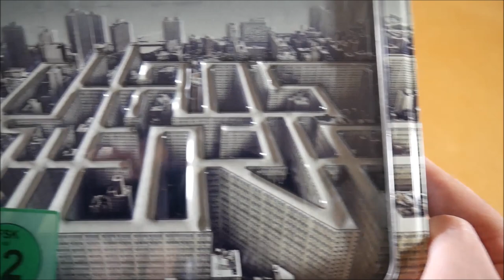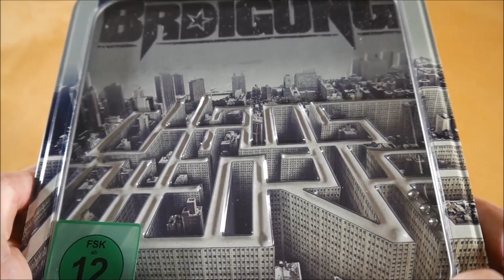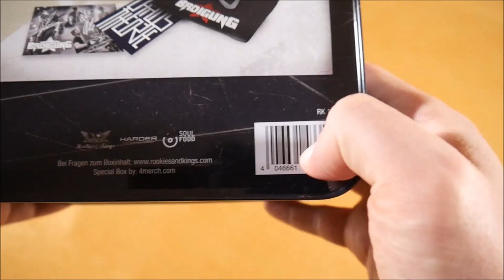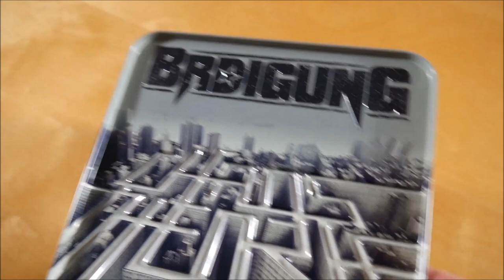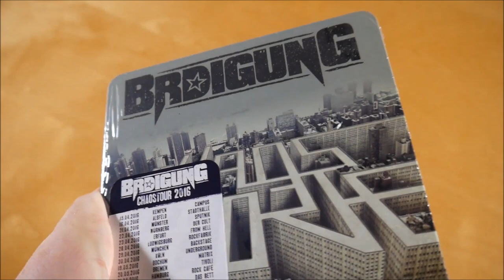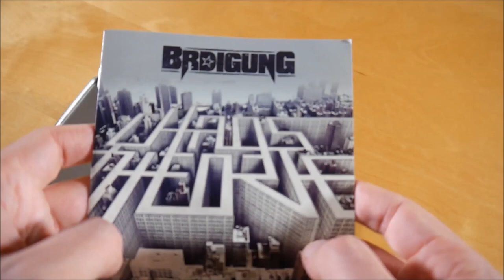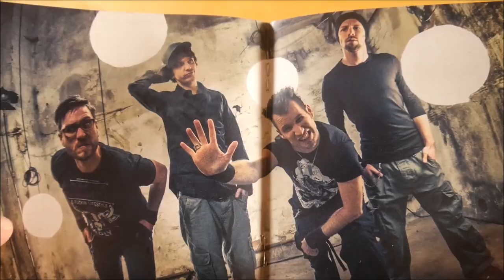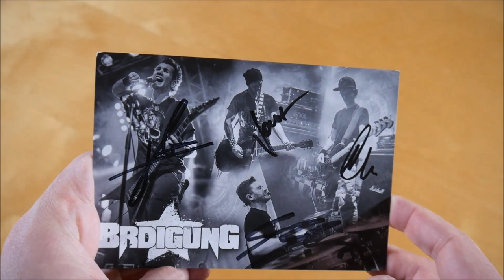BRDigung - Chaostheorie Box Unboxing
In diesem Video zeige ich euch die Chaostheorie Box von BRDigung.
► Hier könnt ihr das Album kaufen:
Weitere Musik von BRDigung

✘►ALBUM INFOS
BRDigung - Chaostheorie
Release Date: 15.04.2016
Kaufpreis: 39,99 €

Chaostheorie Box Inhalt:
- Album
- DVD
- Plektron (3x)
- Flaschenöffner
- Mütze
- Autogrammkarte
- Sticker

Chaostheorie Tracklist:
01. Chaostheorie
02. Vom Fliegen & Fallen
03. Autonom extrem
04. Hässliche Fans
05. Das Spiel mit dem Feuer
06. Der Tag danach
07. Gemeinsam gegen die Zeit
08. Scheiß auf die scheiß dritte Welt
09. Weil du ein Opfer bist
10. Die Fürstin von Monaco
11. Freundschaft & Bier
12. Wir sind angepisst
13. Kein Land in Sicht
14. Stadt aus Kristall
15. Der letzte Chor

Chaostheorie Info:
Das Album von BRDigung erschien am 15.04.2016 über Rookies & Kings.